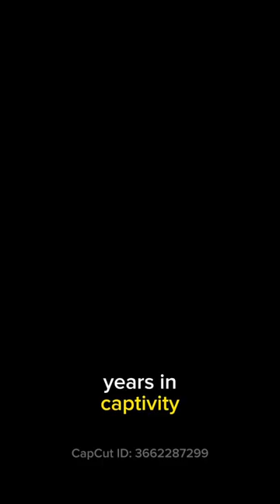Madagascar Hissing Coackroach